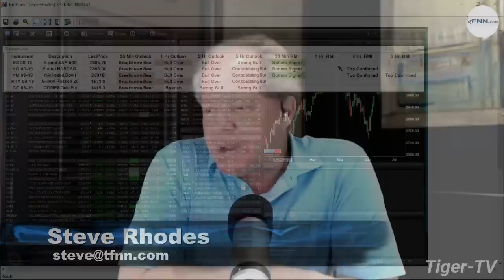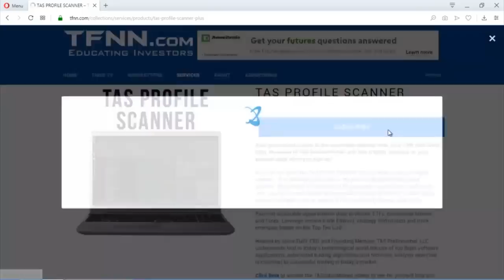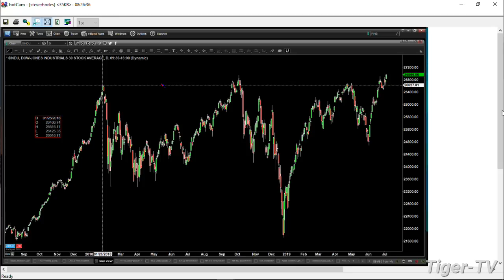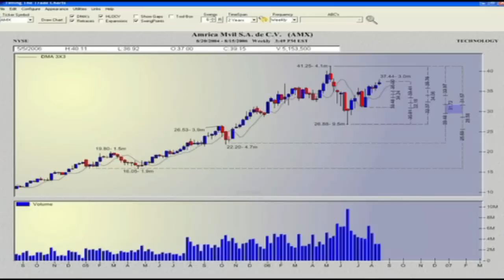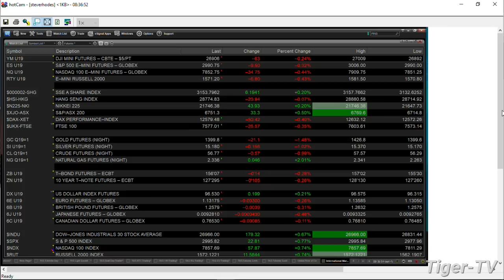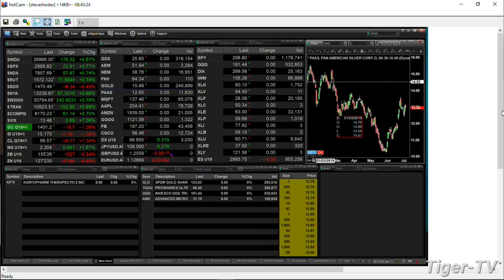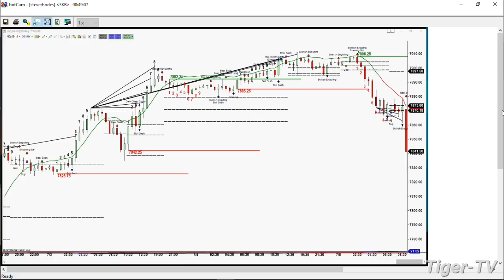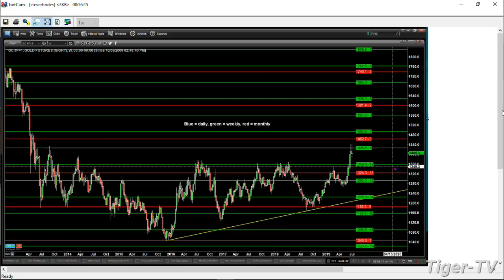July 5th, The Trader's Edge with Steve Rhodes on TFNN - 2019